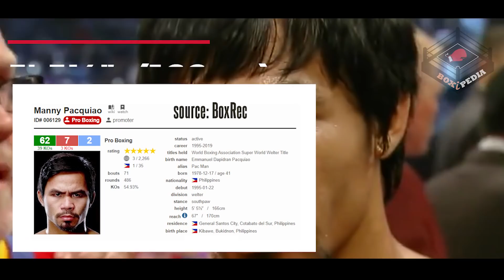Ang Pinaka Matatangkad na Boxers na Nakalaban ni Manny Pacquiao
Inihahatid ng Boxipedia ang isa na namang video na mag bibigay ng mahahalagang impormasyon tungkol sa iba't ibang combat sports tulad ng boxing!

Halika't samahan niyo kong balikan at isa isahin ang pinaka matatangkad na boksingerong nakalaban ni Manny Pacquiao sa kanyang boxing career.

Shane Mosley 5 ft. 8 1/2 in. or 174 cm.
Jeff Horn 5 ft. 9 in. or 175 cm.
Chris Algieri 5 ft. 10 in. or 178 cm.
Oscar De La Hoya 5 ft. 10 1/2 in. or 179 cm.
Jessi Vargas 5 ft. 11 in. or 180 cm.
Antonio Margarito 5 ft. 11 in. or 180 cm.

Maraming salamat sa inyong pag tangkilik at pag suporta sa aming mga videos.

Kung nais mong ifollow ang Boxipedia sa Facebook, Twitter, at Instagram, gamitin ang mga links na ito.